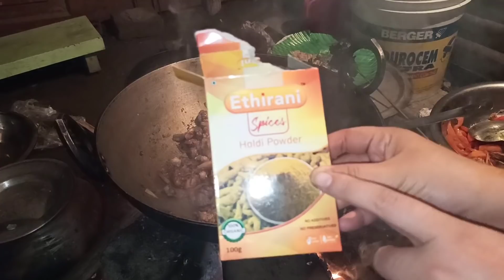উৰুকাৰ নিশা নাচি নাচি জমনি হ'ল,Pitang Oying(rice flour) with Local Chicken| Borali Maas with Outenga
Vlogs
Traditional Food of Assam
Traditional Food of North East India
Traditional Food of Mising Tribe
Traditional Food
Ethnic Food
Leena Mili Recipe
Assamese Food
Mising Tribe
Pitang Oying
Chicken with rice flour

Background Music original credit:

Music info: Acoustic Guitar Background Music by DS Productions